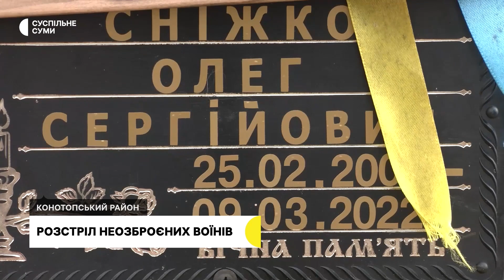Розстріляли неозброєних: у 2022 році на Чернігівщині росіяни вбили двох військових з Конотопа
Розстріляли неозброєних – рік тому у селі Слобода біля Чернігова росіяни вбили двох українських військових з Конотопа: Олега Сніжка та Михайла Лошака. Вони переховувались у одного з жителів цього села після того, як росіяни вибили підрозділи Збройних Сил зі Слободи. Чоловіки були в цивільному одязі та без зброї. Одному було 30 років, другому – 22.